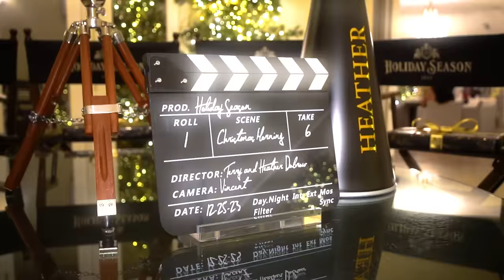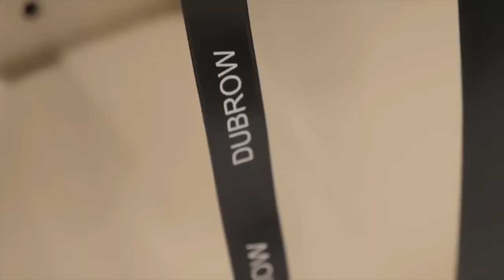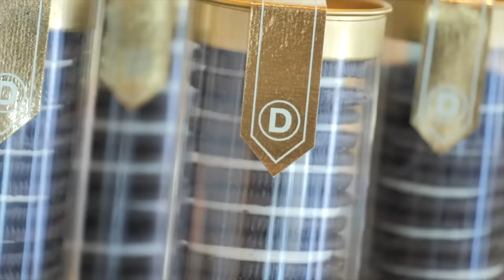Inside Heather Dubrow's Jaw-Dropping Holiday House Tour!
@heatherdubrow Invited me into her Jaw-Dropping BRAND NEW house for an official Holiday House Tour! I am so lucky to have bumped into her and join her podcast! This Unveiling of The Real Housewife of Orange County and her home is pure majestic! I even got to meet Terry Dubrow! Hope you have the best holiday and I hope you all enjoy this video!

xoxo
PatrickStarrr

PATRICKSTARRR

PSTARRRsnaps

PatrickStarrr
2355 Westwood Blvd.

AMAZON FAVS